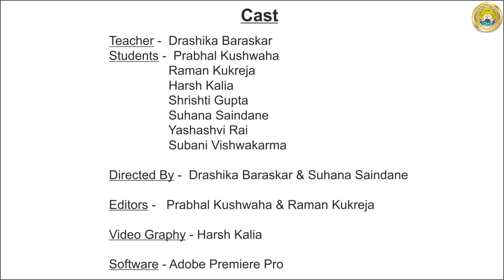TELE TACT || CATEGORY II || THIRD PRIZE || A NEW DAY || ST. PAUL'S CO-ED SCHOOL ANAND NAGAR BHOPAL